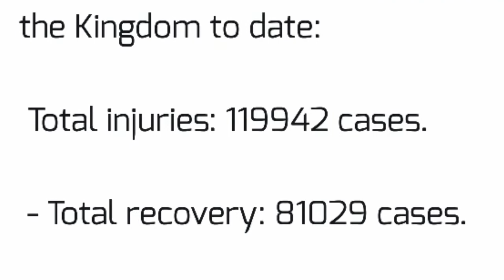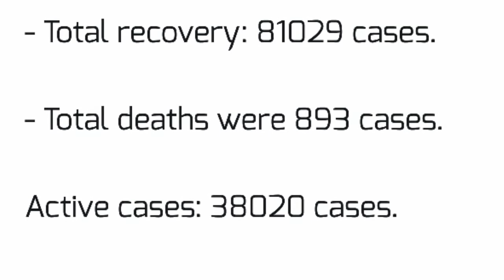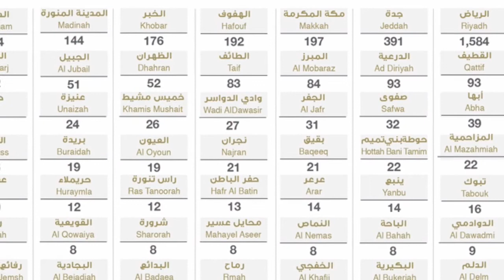how many cases of corona virus have been recorded in saudi arabia today 12-6-2020, MOI Update saudi,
how many cases of corona virus have been recorded in saudi arabia today 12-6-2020, MOI Update saudi, corona update saudi arabia, ksa corona virus update today,